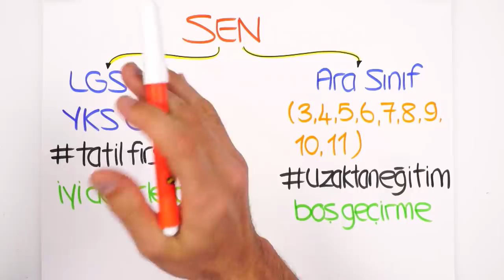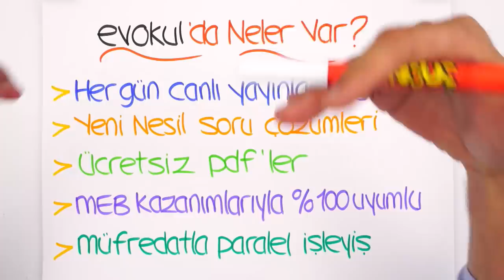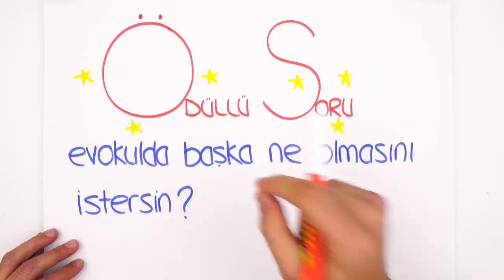Uzaktan Eğitim Programı evokul BAŞLIYOR! 2 Hafta Tatilde Eksikleri Kapat!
Uzaktan Eğitim Programı evokul BAŞLIYOR! 2 haftada uzaktan eğitim ile tüm eksikleri kapatıyoruz.😊
Peki evokul'da neler var?
📌Her gün canlı yayın dersler
📌Yeni nesil soru çözümleri
📌Ücretsiz PDF'ler
📌MEB kazanımlarıyla %100 uyumlu
📌Müfredatla paralel işleyiş
Bu programı sakın kaçırma!